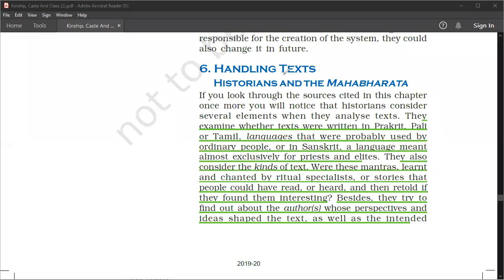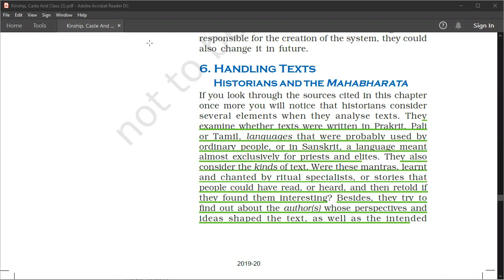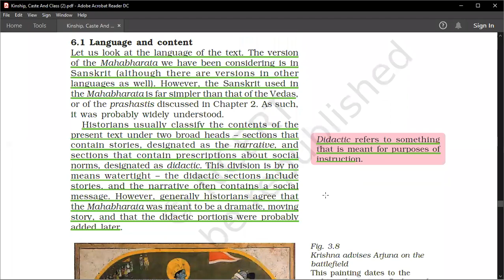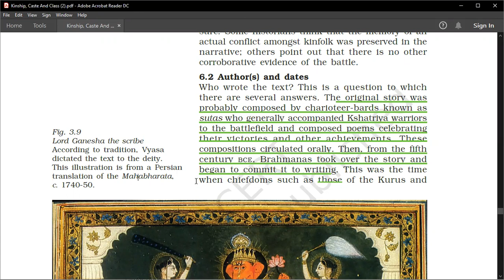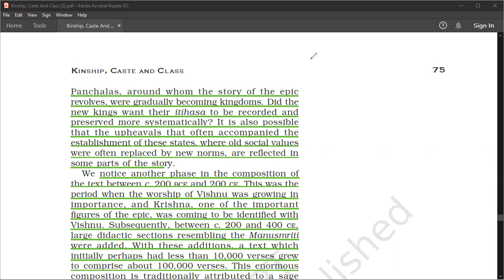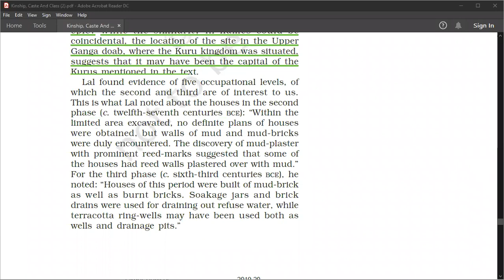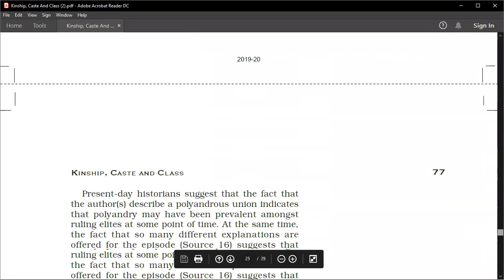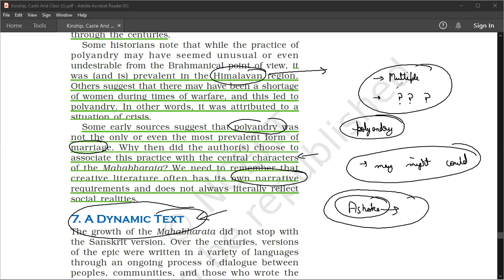Kinship, Caste and Class Part 5 | Historians and the Mahabharata | Class 12 Ancient History NCERT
This is the 5th part of Chaper 3 ( Kinship, Caste and Class ) of Class 12 NCERT "Themes in Indian History - 1". It covers following topics:
6. Handling Texts
Historians and the Mahabharata
6.1 Language and content
6.2 Author(s) and dates
6.3 The search for convergence